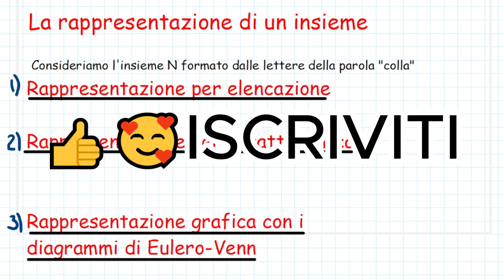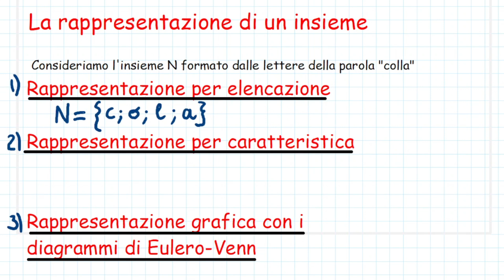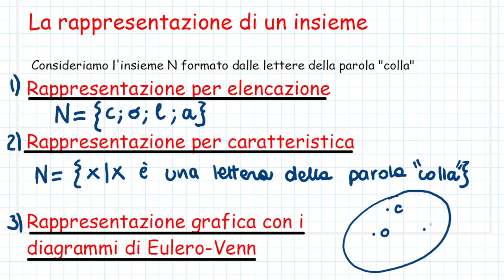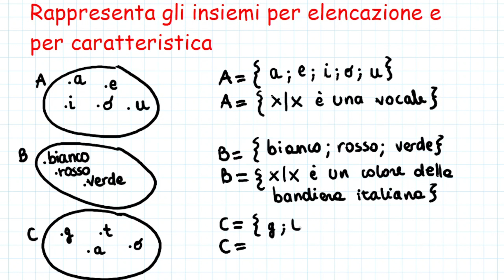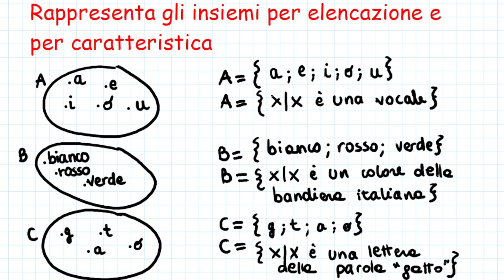Come rappresentare un INSIEME || prima media parte 2/6